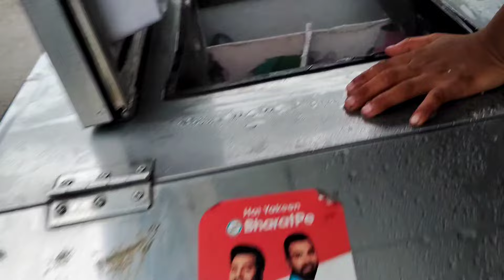आज तनवी की हरकते देख लो 😂